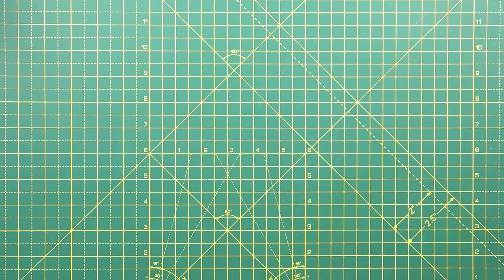Unboxing 012 - Super Starter Kit UNO R3 Project Elegoo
📃 DESCRIZIONE
In questo video vi mostro cosa c'è dentro il kit che mi è stato inviato dalla Elegoo. Nei prossimi video proverò a realizzare diversi progetti utilizzando solo quello che trovo nei loro kit. Se volete anche voi replicare i miei progetti qui sotto trovate i link per acquistare questi kit.
SUPER STARTER KIT UNO R3 PROJECT